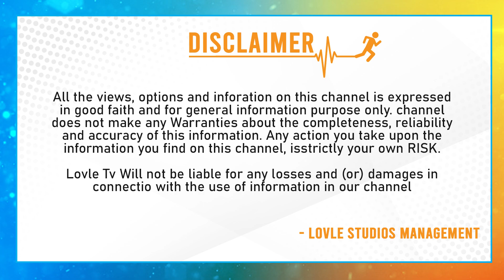BRS కు రూ.75 కోట్లు | Conman Sukesh Chandrasekhar Letter Against Arvind Kejriwal | MLC Kavitha, KCR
BRS కు రూ.75 కోట్లు | Conman Sukesh Chandrasekhar Letter Against Arvind Kejriwal | MLC Kavitha, KCR | Lovle Tv